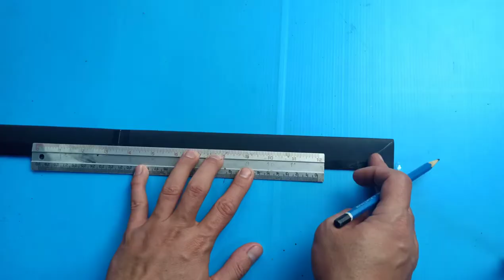DIY.วิธีทำดาบของ"โคโจ ชิโนบุ" ดาบพิฆาตอสูร ทำของเล่นจากกระดาษ| How to make a sword of "Kojo Shinobu"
สวัสดีครับทุกคนวันนี้ก็มาเจอกันกับพี่ไนท์อีกเช่นเคย ขอบอกว่าลงคลิปช้าไปหน่อย เพราะงานยุ่งมากๆ ก็ตัดต่อเสร็จเรียบร้อย ส่วนเรื่องอุปกรณ์คลิปนี้ไม่ได้พูดถึงนะครับ เพราะที่ผ่านมาก็พูดทุกคลิปเลย ก็ใช้อุปกรณ์อันเดิมนั่นแหละครับ ไม่เข้าใจตรงไหนสอบถามได้นะครับ ออ ลืมบอกไปว่า ไม่เน้นลวดลายนะครับ อาจจะไม่สวยสักเท่าไหร่ แต่เน้นทำง่ายๆ เอาล่ะเดี๋ยวเราไปชมพร้อมๆกันเลยดีกว่าครับ ไปกันเล๊ย

ติดตามช่องพี่ไนท์ได้ที่